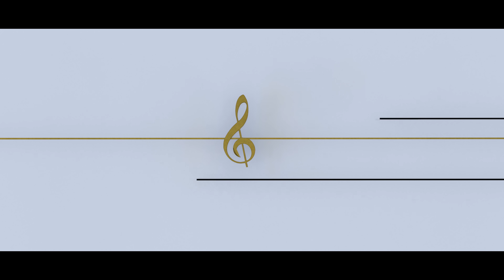Pyat Pyate - "SAILI" Nepali Movie Song || Dayahang Rai, Gaurav Pahari, Menuka Pradhan, Kenipa Singh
GH Entertainment Presents
► Movie :  "Saili"
► Song: Pyat Pyate
► Singer/ Music: Sushant Gautam
► Lyrics: Hark Saud
► Choreographer: Vikram Swar

➦ CRBT: 0798935
➦ PRBT: 70248676
➦ Smart Tell: 70117838

► Editors: Nimesh Shrestha, Kiran Chamling Rai
► Cinematographer: Ravi Neupane
► DOP: Shailendra D. Karki
► Chief Asst. Directors: Taranath Neupane/ Krish Lama/ Sulabh Pahari
► Executive Producer: Mani Ram Pokharel
► Producer: Vishal Gurung (LG/HK), Mohan Rana Magar
► Co-Producer: Bijay Awale, Bikas Poojas, Subekchya KC
► Written and Directed by: Ram Babu Gurung

Movie Details:

Cast:  Gaurav Pahari, Menuka Pradhan, Daya Hang Rai, Kenipa Singh, Maotse Gurung, Prakash Ghimire, Puskar Gurung, Lokendra Lekhak, Kiran Chamling Rai, Susma Niraula, Ishtu Karki, Saroj Aryal, Aruna Karki

► Singers: Hemant Rana/ Kali Prasad Banskota/ Sushant Gautam
► Background Score: Rohit Shakya
► Poster Design: Ananda K. Maharjan
► Editor: Nimesh Shrestha
► Production Managers: Suresh Karki, Bishnu P. Mainali, Bikram B.C.
► Art Director: Samrant Thapa/ Madhusudan Karki
► Sound Mixing Engineer: Uttam Neupane
► Make Up: Samara Lama/ Benu Shrestha
► Dress: Kuldip Adhikari/ Suresh Pokharel
► Lights: Torch Lights Company
► Kitchen: Nabin Lama & the team
► Transportation: Akash Shrestha/ Rajkumar Kausal/ Kuber Basnet
► Digital Rights: OSR Digital